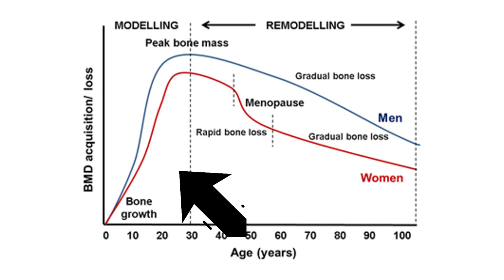3 Everyday Foods & Drinks That Are Secretly Weakening Your Bones! - (Nutrition for Osteoporosis)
Did you know certain foods and drinks you enjoy daily could be quietly impacting your bone health? You will want to avoid these to have good nutrition for osteoporosis.

In this video, I, Sarah, a certified nutritional health coach and BoneFit instructor, will walk you through three common culprits that could be weakening your bones without you even realizing it.

Discover how cola, sugar, and alcohol affect bone strength, and learn some easy swaps and practical tips to protect your bone health.

🔍 Here’s what you’ll learn:

- Why cola drinks, especially for women, can lower bone mineral density and why it might be worth avoiding.

- How refined sugar affects calcium absorption and cortisol levels, increasing bone loss risks over time.

- The surprising ways alcohol interferes with vitamin D and calcium absorption, along with its impact on hormones critical for bone health.

I’m passionate about reducing osteoporotic fractures and empowering you with knowledge to make healthier choices!

If you found this helpful, please give it a thumbs up 👍 and share it with someone who could benefit! Remember, small changes today can make a big difference in your bone health tomorrow. 🦴🌱

Chapters:
00:00 Introduction
00:56 Cola Drinks
03:38 Sugar
07:33 Alcohol
11:14 Conclusion